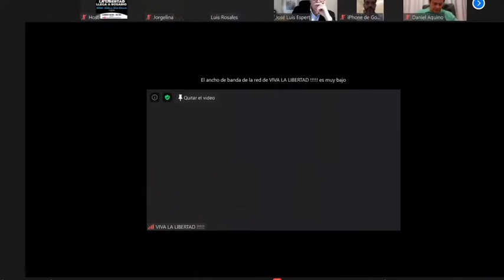JAVIER MILEI DIPUTADO 2021 - UN CISNE NEGRO PUEDE SER POSIBLE